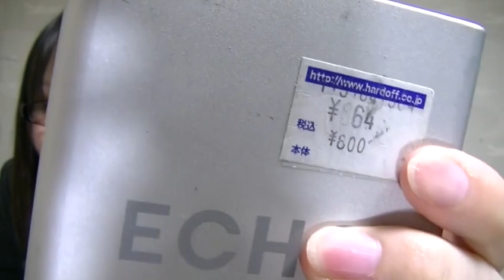【ジャンク】 ハードオフで買って来た物紹介 第15回 【レトロ】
毎月、恒例の『ハードオフ行ってきた』企画。第15回目の今回はジャンクのノートパソコン(vostro1500)、オーディオインターフェイス(audiofire2)、ゲームギア、真空管等々珍しいものを買ってきました！！今回は紹介メインで動作確認・修理等は後ほど紹介します。